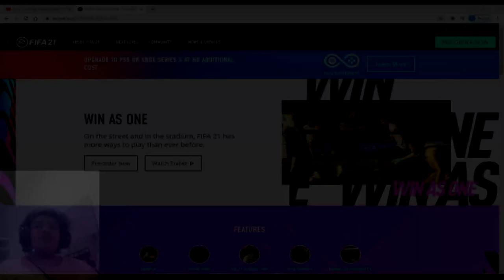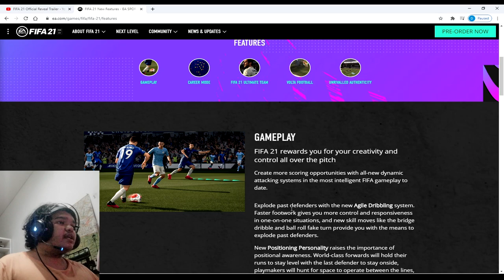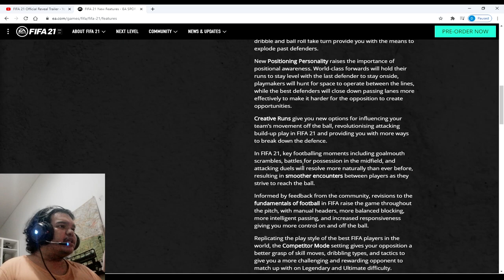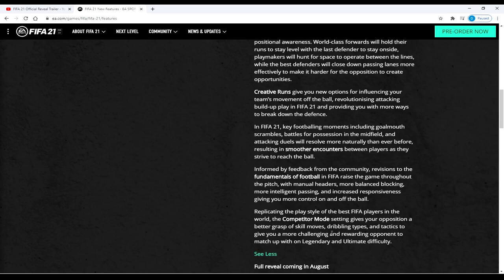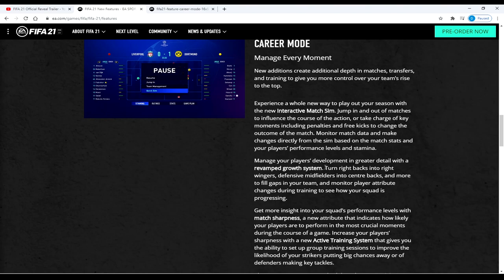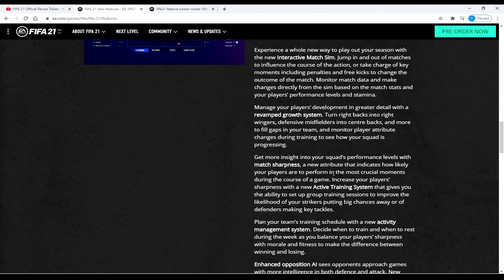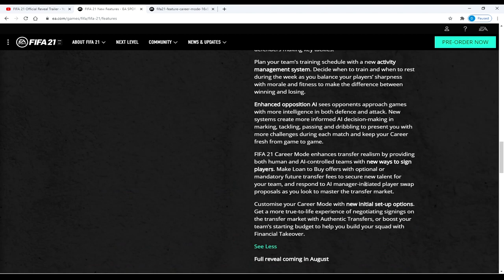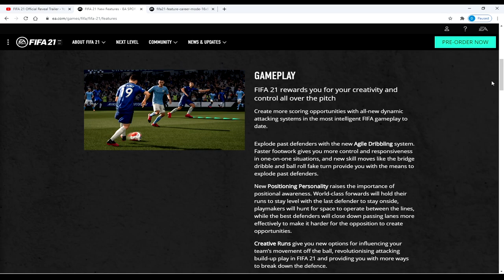Fitur Dan Perubahan Baru Dari Career Mode FIFA 21, Apakah Career Mode FIFA 21 Menjadi Yang Terbaik?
Trailer Farming Simulator lebih menarik dari Reveal Trailer FIFA 21.

Fitur-fitur baru dan perubahan terbaru dari Career Mode FIFA 21 sumpah sih ini mereka akan merevolusi ulang Career Mode di FIFA 21, please don't let us down EA.